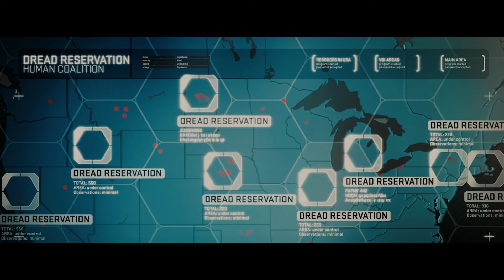В 2057 году, люди выбирают себе любую внешность и зарабатывают лежа на диване [краткий пересказ]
Недалекое будущее. Все люди сидят по домам, а вместо них реальной жизнью живут роботы-заменители. Оператор полностью управляет роботом, видит его глазами и чувствует как он. Но идеальному миру приходит конец, когда неизвестный начинает уничтожать не только суррогатов, но и их операторов.

Краткий пересказ фильма: Суррогаты (2009)